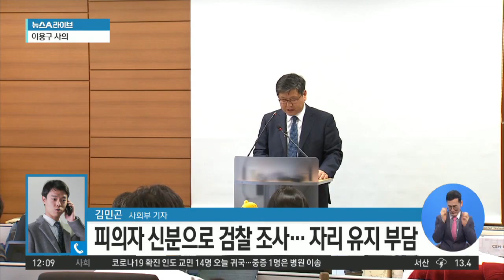‘택시기사 폭행 혐의’ 이용구, 사의 표명…“새 일꾼 필요” | 뉴스A 라이브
‘택시기사 폭행 혐의’ 이용구, 사의 표명…“새 일꾼 필요”

오늘 오전 이용구 법무부 차관이 전격 사의를 표명했습니다. 지난해 11월 술에 취해 택시기사 폭행한 지 6개월 만인데요. 사의 표명의 배경과 파장, 취재 기자 연결해 짚어 봅니다. 김민곤 기자! [질문1]이용구 차관이 결국 사의를 표했군요.

〈평일〉
09시 20분 김진의 돌직구 쇼
12시 00분 뉴스A 라이브
17시 20분 뉴스TOP10
19시 00분 뉴스A

〈주말〉
12시 10분 토요랭킹쇼·뉴스A 라이브
19시 00분 뉴스A

〈평일〉
08시 00분 라디오쇼 정치시그널 (유튜브 라이브)
08시 50분 김진의 돌직구 쇼
10시 20분 김진의 더라방 (유튜브 라이브)
12시 00분 뉴스A 라이브
15시 50분 강력한 4팀
17시 20분 뉴스TOP10
19시 00분 뉴스A

〈주말〉
12시 00분 토요랭킹쇼·뉴스A 라이브
17시 40분 뉴스TOP10
19시 00분 뉴스A